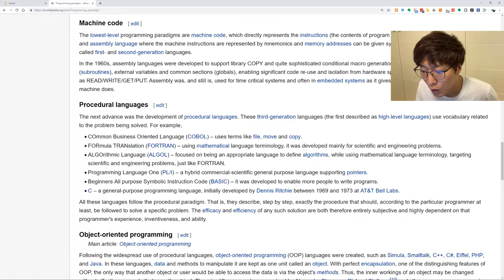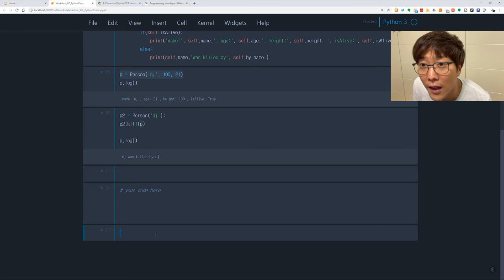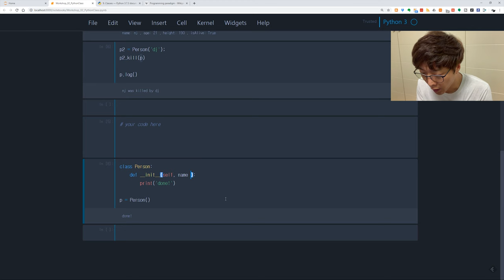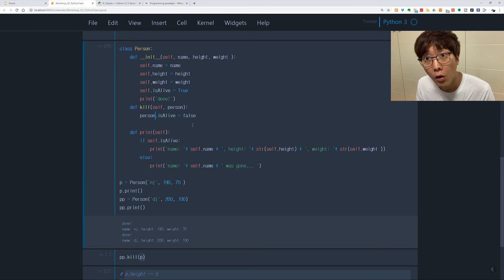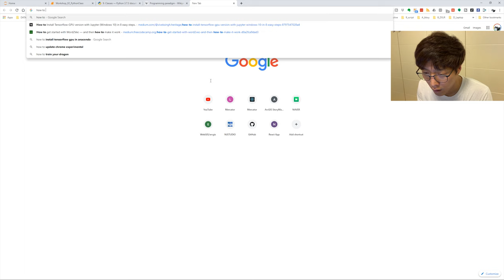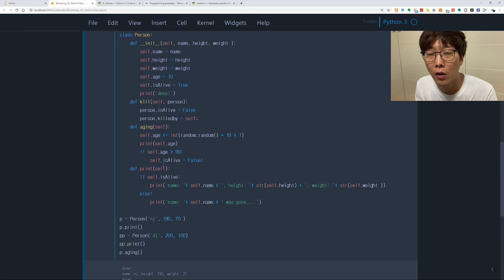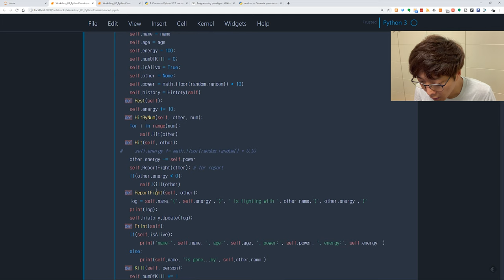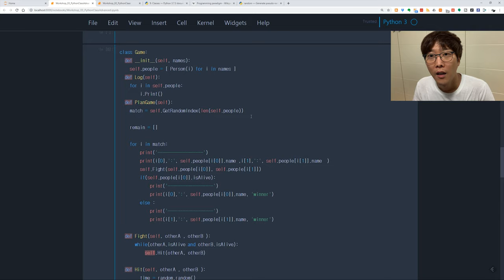Python For Designers 04 Class/ 디자이너를 위한 파이썬 04 파이썬 클래스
디자이너를 위한 파이썬 워크숍 입니다. 컴퓨테이셔널 디자인 / 크리에이티브 코딩에 관심있으신 분들!  궁금하신 점은 질문 주세요. :)

감사합니다.